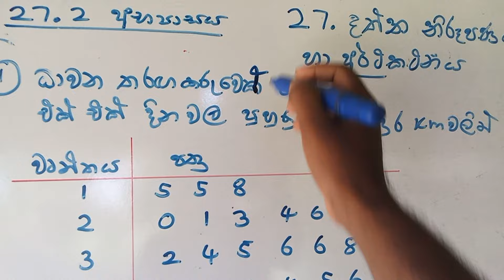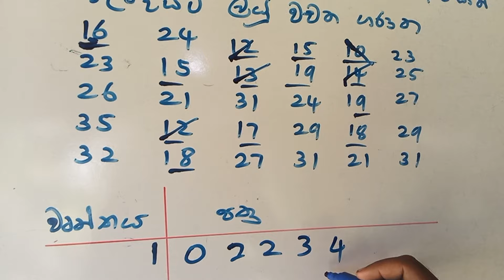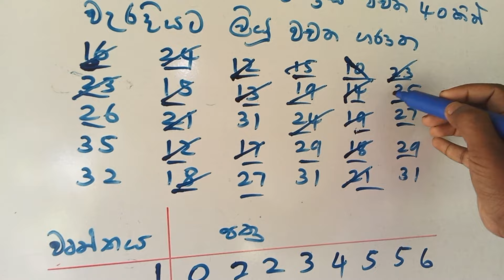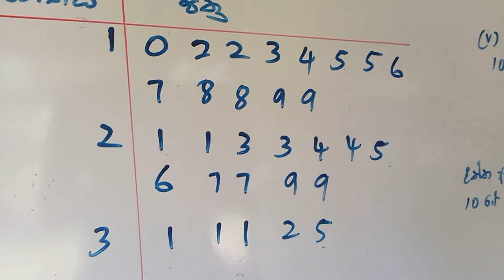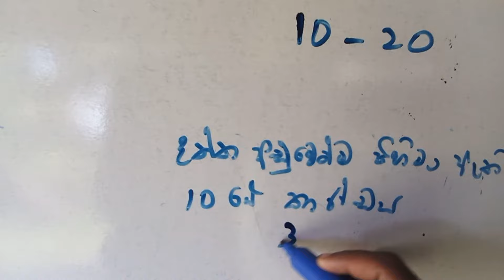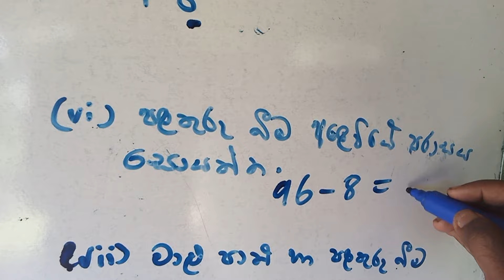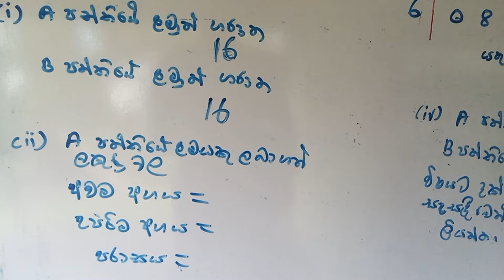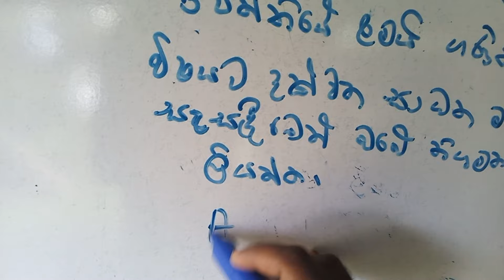grade 8 maths/27.2 අභ්‍යාසය /27 දත්ත නිරූපණය හා අර්ථකථනය